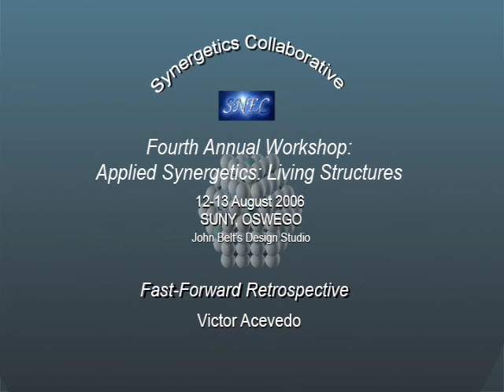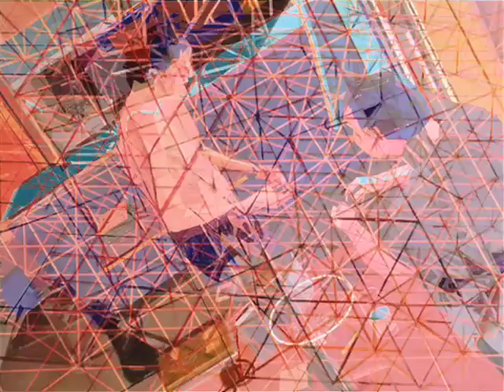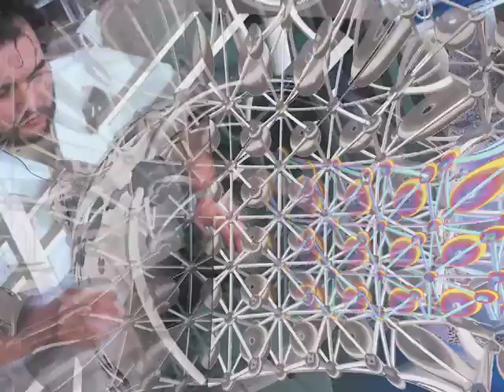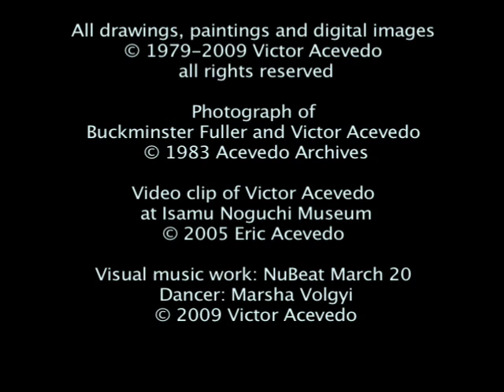Fast-Forward Retrospective Victor Acevedo Oswego 2006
This is clip of Victor Acevedo introducing his work at the Synergetics Collaborative's Fourth Annual Summer Workshop on "Applied Synergetics: Living Structures" at John Belt's Design Studio, Department of Technology, SUNY Oswego (13 August 2006).  Victor does a nice job tying together Bucky's work, the science and art of our times and the work of the Synergetics Collaborative in moving these ideas forward in his "fast-forward retrospective".

The Synergetics Collaborative's Fourth Annual Summer Workshop "Applied Synergetics: Living Structures" at John Belt's Design Studio brought together 27 people to work on and discuss applications of Bucky Fuller's Synergetics to "Living Structures".

The Synergetics Collaborative (SNEC) is a 501(c)(3) non-profit organizing events for anyone with an interest in learning about or building upon Buckminster Fuller's Synergetics.

Video producer: The SNEC/Acevedomedia Team
Thanks to all of the volunteers from the Collaborative for their work on the cameras!

Video Editor: Victor Acevedo, Digital artist and Visual Music producer/director. A member of the Synergetics Collaborative and a long-time student of RBF and Synergetics.  Recently he's been working with Collaborative member Thomas Miller on his Newtools project.